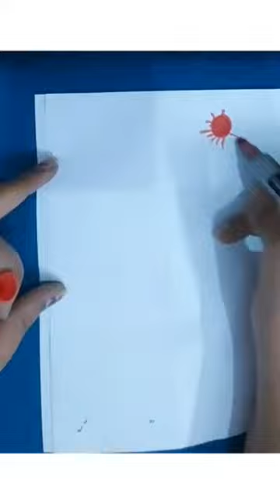Natural sunshine scenery beautiful leaf art | Caterpillar In Natural view craft